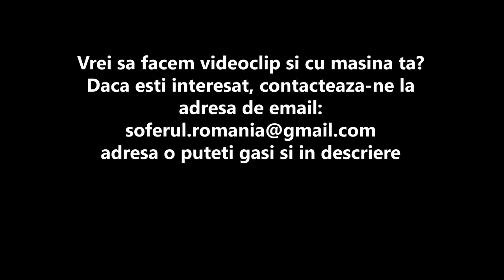Review - Mercedes AMG GTS